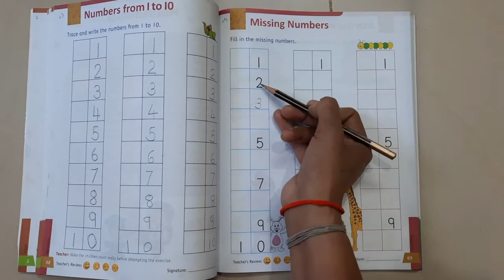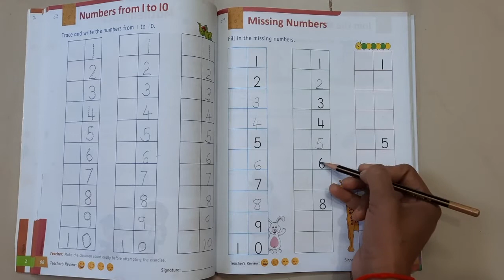JR- Maths -2